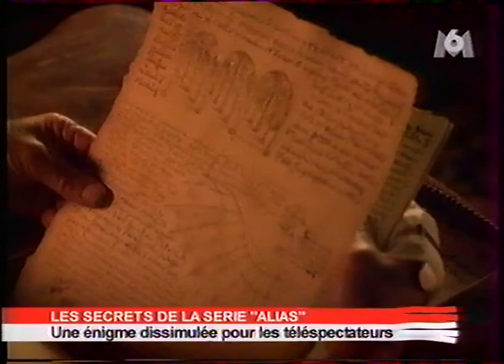Les secrets de la série "Alias" " Classé Confidentiel"